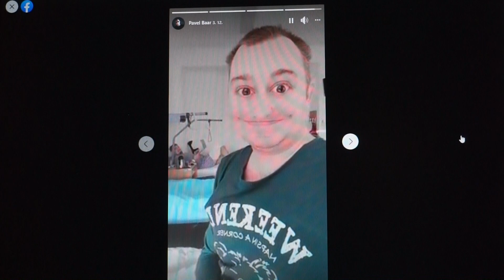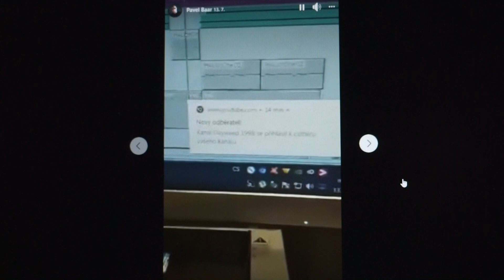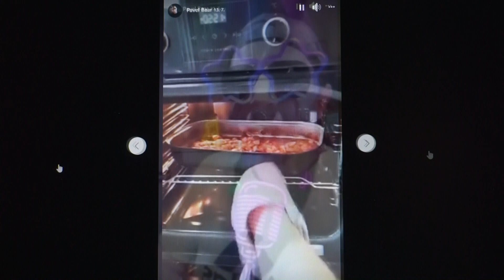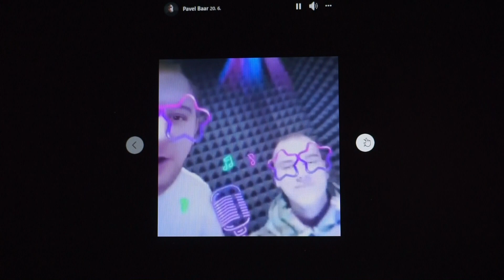Zasměj se s Pavlem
Zdravím. Sestříhal jsem takové krátké videa které jsem natočil přes aplikaci messenger , snad vás tím trocha pobavím , když už máme teď takovou zlou dobu .
Odebírej sleduj , a spoj se s námi !!! My tady jsme pro Vás !!!
Děkujeme za veškerou Vaši podporu :-)))))